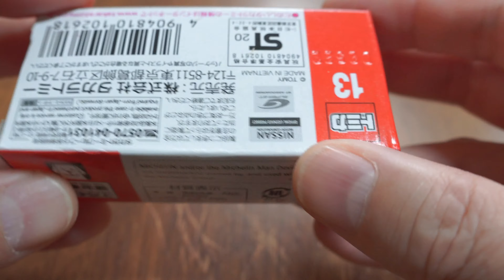2022年11月で廃盤になる トミカNo.13 日産GT-R NISMO GT500（箱）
今回は2022年11月で廃盤になる　トミカNo.13 日産GT-R  NISMO GT500（箱）です。

プラレールのまがレール12本分？まがレールと橋脚だけでおもしろいレイアウト